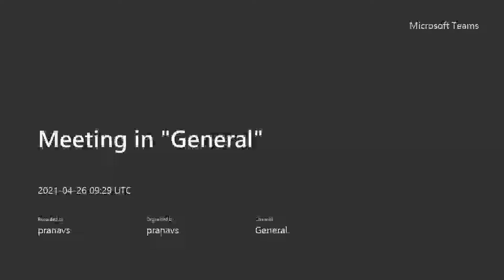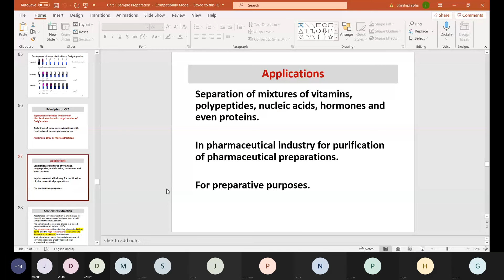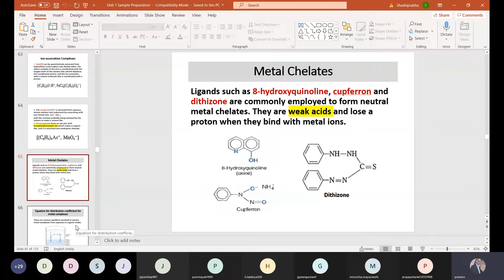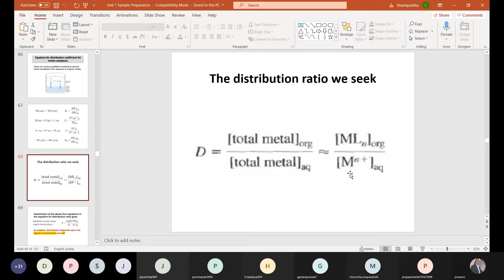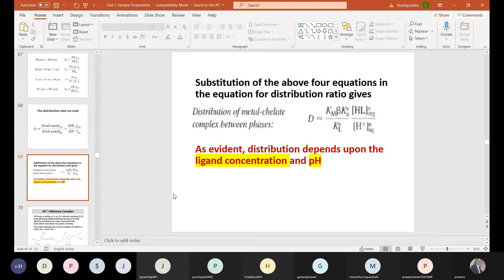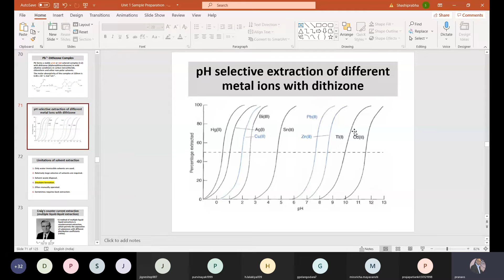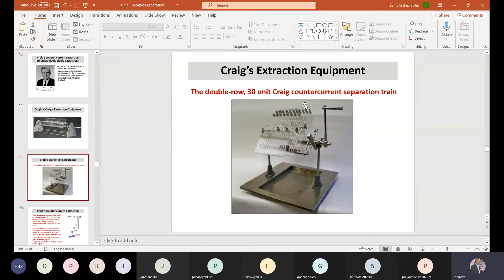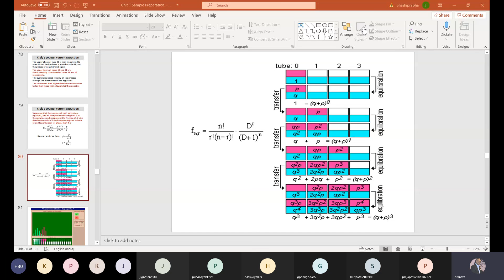Distribution ratio (pranavs)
School of Science , Gujarat university